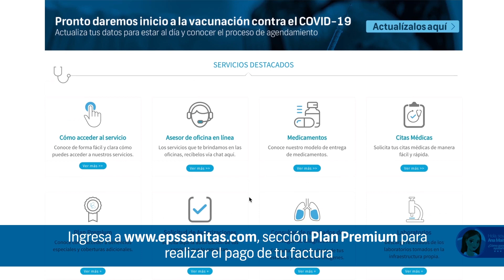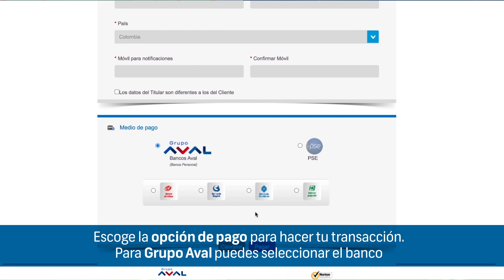Canal digital de pago Plan Premium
Conoce el paso a paso para hacer el pago de las cuotas mensuales de tu Plan Premium por Aval Pay a través de los bancos del Grupo AVAL o PSE